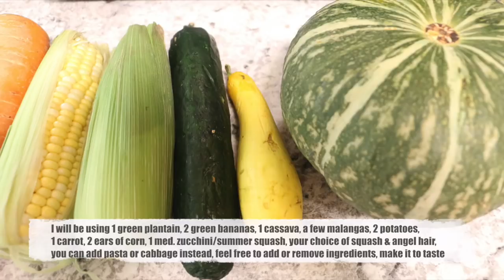Sopa de Res ∘ Beef Soup ∘ Ep. 196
Anasnaps26

INGREDIENTES
∘ 1½ lb. carne de res
∘ lavar con agua y limón o naranja agria

SAZONAR
∘ ½ cdta. ajo en polvo o de 2-3 dientes de ajo triturados
∘ ½ cdta. cebolla en polvo
∘ 1 cdta. adobo
∘ ½ cdta. oregano seco
∘ 1 cda. sofrito
∘ 1 cda. sazón en liquido (ranchero)
∘ ¼ cdta. pimienta negra molida
∘ cebolla, ají, apio (celery), cilantro y culantro

VIVERES
∘ 1 plátano verde
∘ 2 guineos verdes
∘ 1 yuca
∘ yautia
∘ 2 papas
∘ 1 zanahoria
∘ maíz
∘ 1 calabacín
∘ ahuyama
∘ 6 oz. fideos o pasta o col, repollo
∘ cubito de pollo, res o vegetal, sal o adobo al gusto

∘ Hagan esta receta al gusto
∘ Agua necesaria
∘ La puedes acompañar con: arroz blanco, tortillas, aguacate, limón o lima

INGREDIENTS
∘ 1½ lb. beef
∘ wash with water & lemon juice or orange bitter marinade

MARINADE
∘ ½ tsp. garlic powder or 2-3 minced garlic cloves
∘ 1 tsp. adobo
∘ ½ tsp. dry oregano
∘ 1 tbsp. sofrito (homemade seasoning)
∘ onion, pepper, celery, cilantro, culantro

ROOT VEGETABLES
∘ 1 green plantain
∘ 2 green bananas
∘ 1 cassava
∘ malanga
∘ 2 potatoes
∘ 1 carrot
∘ 2 ears of corn
∘ 1 med. zucchini/summer squash
∘ your choice of squash
∘ 6 oz. angel hair, or pasta or cabbage instead
∘ chicken, beef or vegetable bouillon cube, salt or adobo to taste

∘ Make this recipe to taste
∘ You can eat it with: steamed white rice, tortillas, avocado, lemon or lime

With love,
Ana